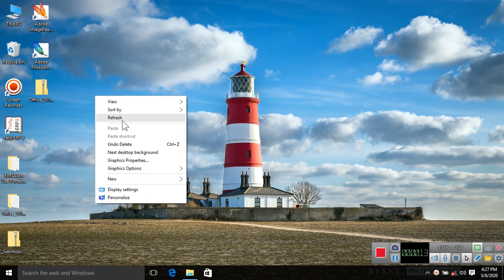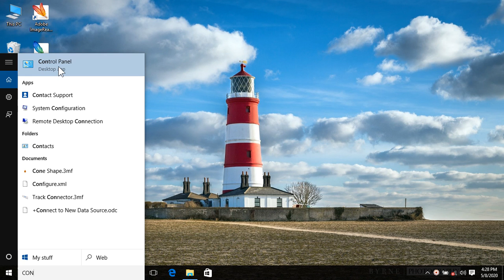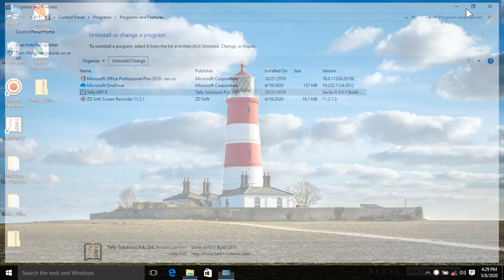Windows 10 Control panel,C computer Classes Online , Online Classes,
❇️    BKVY Online Classes.                            ❇️                                                   ❇️.                                                                     ❇️
:- Digital Head~ Firoz Khan Bkvy
:- Managed By ~ Munna Kumar Bkvy
:- Company/Label~ BKVY

अंग्रेजी में कमजोर छात्र छत्राएं घबरायें नही हम लेकर आये है हिन्दी और अंग्रेजी में कम्प्यूटर सीखनेका सुनहरा अवसर

💠💠💠💠💠💠💠💠💠💠💠💠💠💠💠💠 💠💠💠💠💠💠💠💠💠💠💠💠💠💠💠💠 अगर आपको हमारे VIDEO से कोई भी तकलीफ या सुझाव हो तो आप हमें लिगल COMMENT या Email कर सकते है 24 घंटे के अंदर वीडियो को रिमुव कर दी जाएगी । Thanks

💠💠💠💠💠💠💠💠💠💠💠💠💠💠💠💠 💠💠💠💠💠💠💠💠💠💠💠💠💠💠💠💠 कृप्या एक बार सम्पर्क जरूर करे कॉपी स्ट्राईक मारने से पहले इस नंबर पर सम्पर्क करें 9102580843 ।